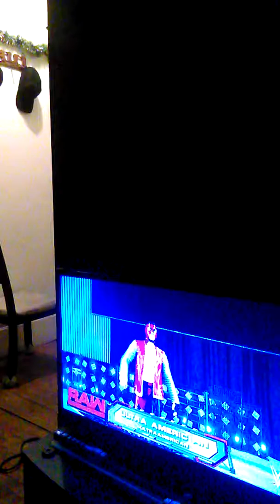Ultra American Vs Sir Steven Vs Ice D Vs Tiger Zura